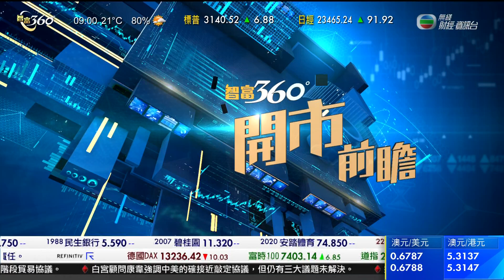劉雅文：天朝主子同雜煮蓆Friend番 ＝＝" ｜ boycott facebook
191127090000 劉雅文：天朝主子同雜煮蓆Friend番 ＝＝"